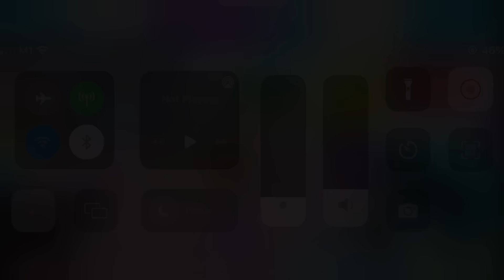i traded from ride potion to all the JUNGLE pets in adopt me (pt 1) + 2000 subs giveaway! 💌